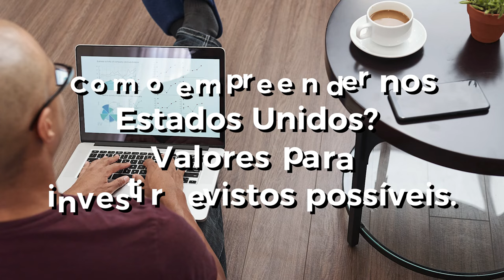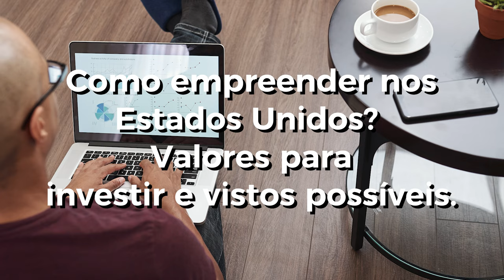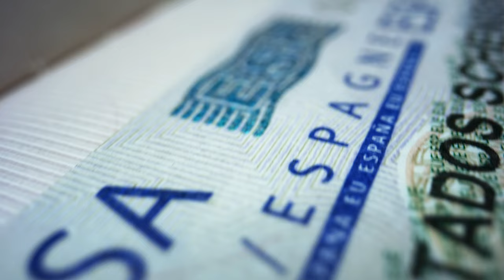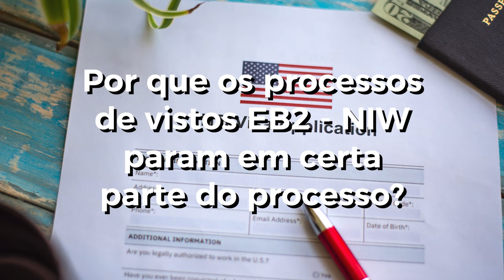Perguntas e respostas sobre os Estados Unidos | Advogado de Imigração | EP 01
O que faz um advogado de imigração?
O advogado imigração é o profissional que se especializa em auxiliar quem deseja imigrar para outra nação, seja para estudar, trabalhar ou morar. Eles possuem expertise em vistos para outros países e garantem que sejam concedidos com mais facilidade, evitando erros que prejudiquem e tornem o processo ainda mais lento.

01:55 Como empreender nos Estados Unidos? Valores para investir e vistos possiveis?
05:31 Porque os processos de visto eb2 NIW param em certa parte do processo?
10:12 Pode acontecer do visto F1 aprovar e o Visto F2 ser reprovado?
12:09 Planejamento financeiro para mudar para os Estados Unidos
14:14 Como uma enfermeira pode se planejar para mudar pro EUA
14:58 Quais as possibilidades de vistos para enfermeiros